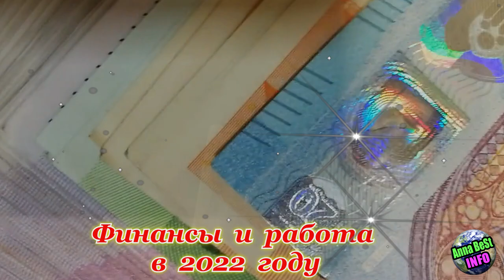Как три двойки будут управлять вашей удачей?! Нумерологический прогноз на 2022 год.